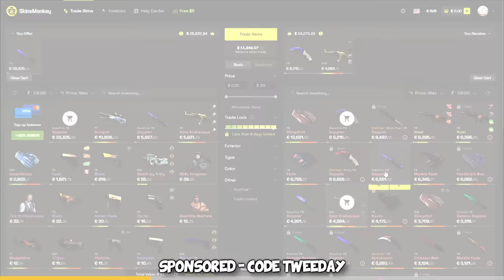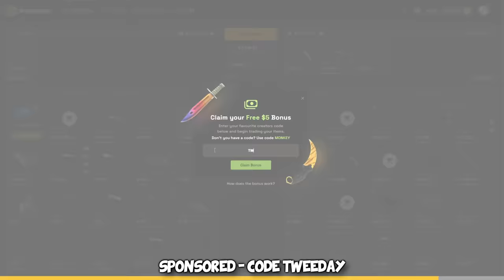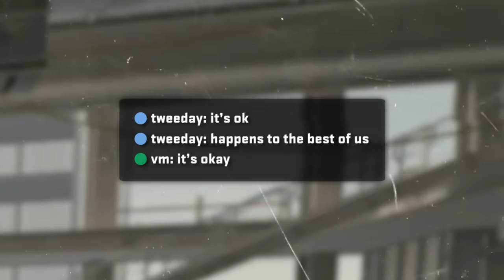I trolled 25,000+ rating CS2 PRO players...